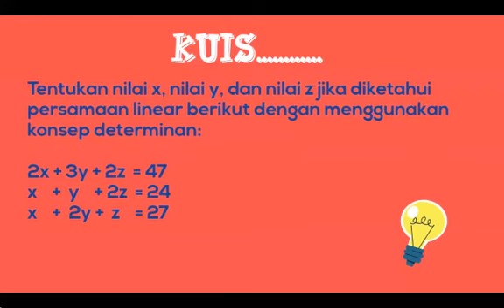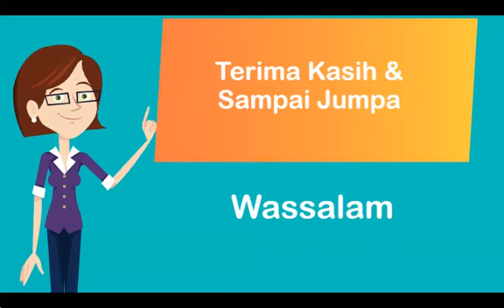V3.sagusavpres Soppeng by Musdalifah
Video 3. Penutup